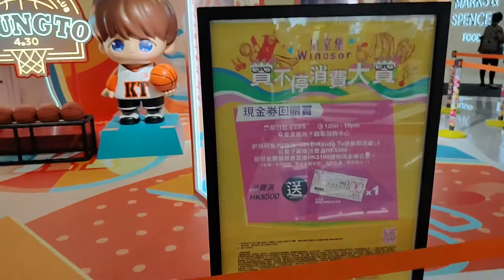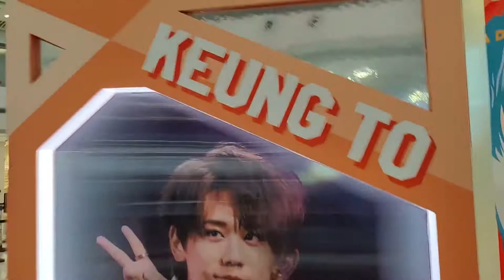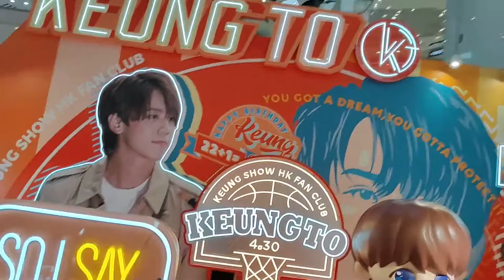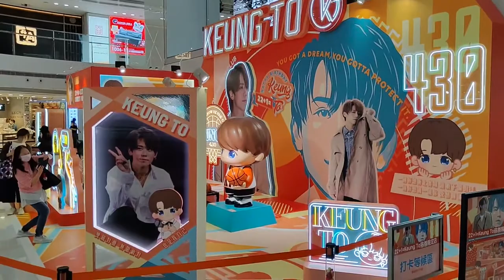“22+1=Keung To” 姜濤生日應援 慈善限定店 (銅鑼灣皇室堡) - 2022年05月03日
錄影日期:2022年05月03日
錄影器材:OPPO Reno6 Pro 5G
剪輯軟件:iMovie (Apple macOS)
影片解像度:1920x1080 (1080p,Full High Definition)
影片長度:3分45秒